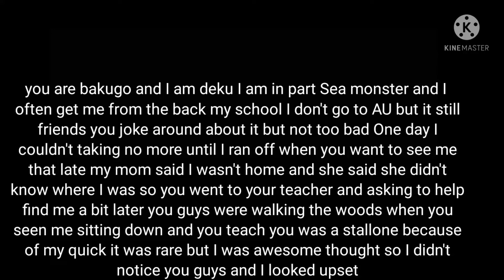mha rp (Bokugo x sea monster deku